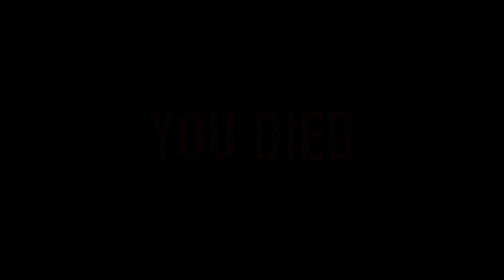Hate Storm Annihilation - The Nameless King - Guitar Play Through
This is my Guitar play through of Hate Storm Annihilation's "The Nameless King" off of our 2018 release "Following The Path To Eternal Fire". This is my first attempt as to making semi-quality YouTube content, so please go easy on my editing skills haha. It's NOT perfect, I know.

Thanks for check’n this out!

The Mystical Hot Chocolate Endeavors